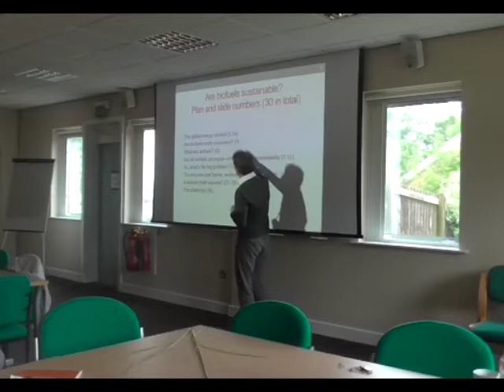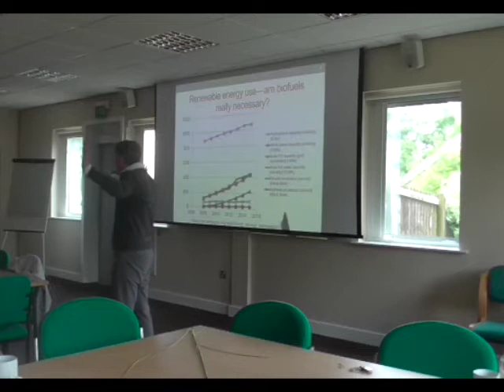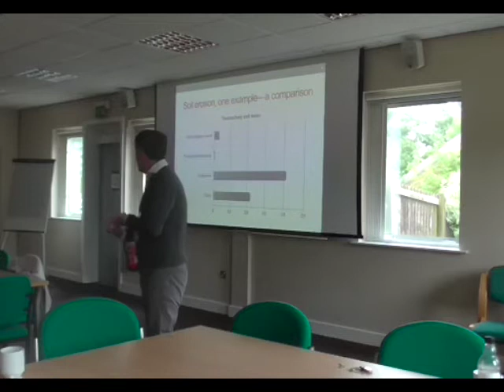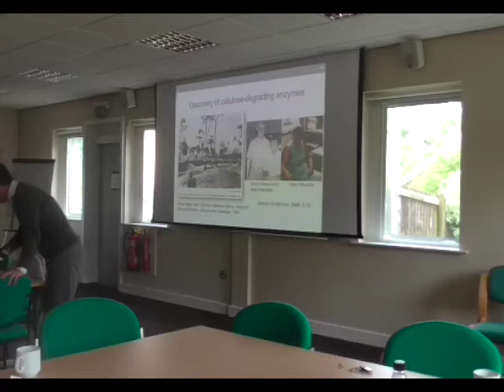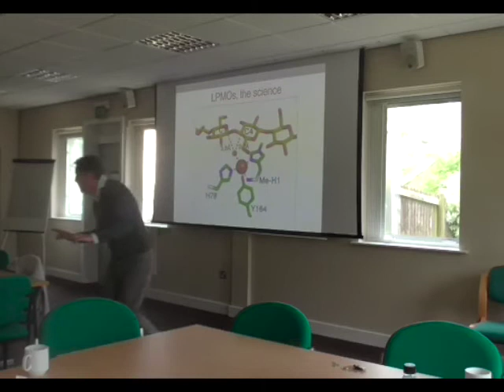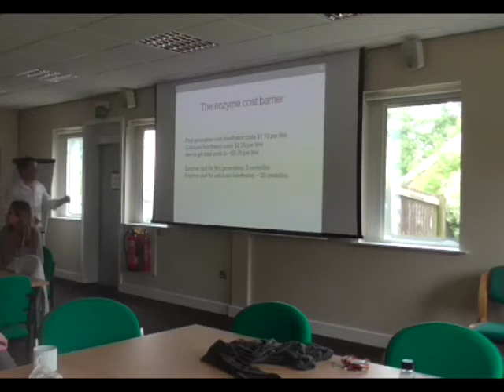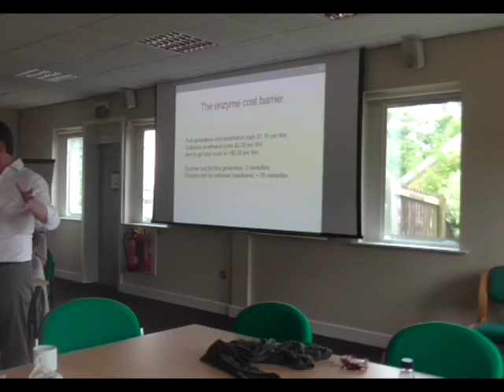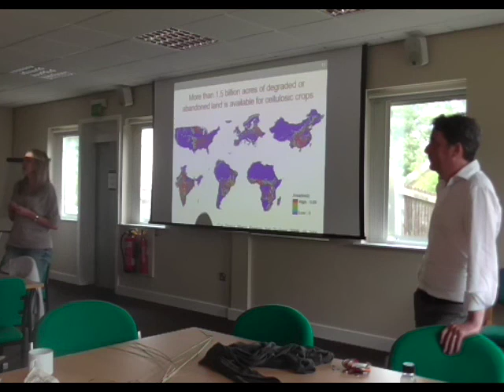Can biofuels be sustainable? - Paul Walton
A seminar from York International Development Network.